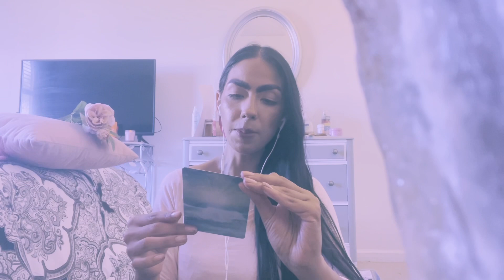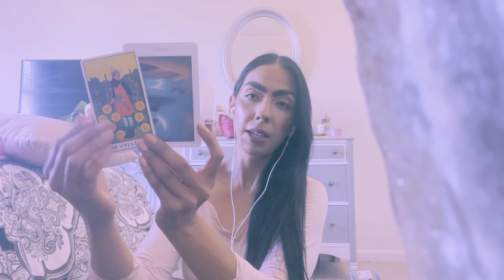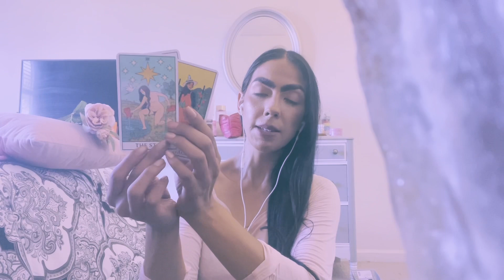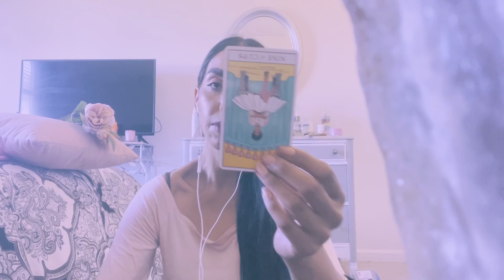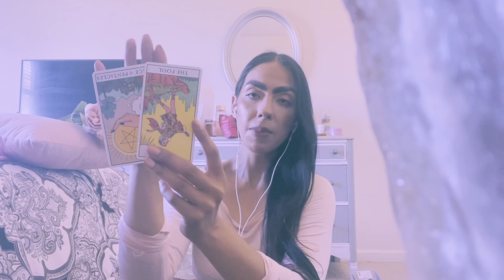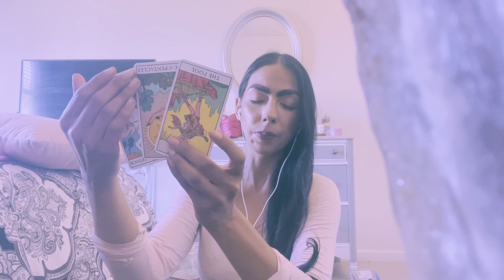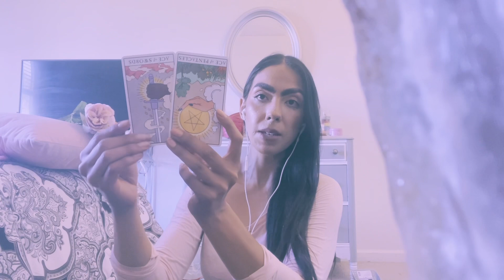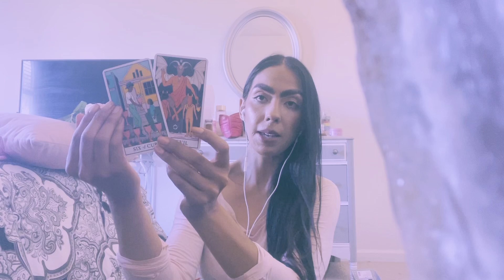Taurus💓☁️ ‘Time & Devotion! Reconciliation! June 1st-15th 2022 Love & General Tarot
Same/Day 🚨 Emergency Readings
1Qs = $20.00 Emailed - detailed
24 hour turn around. Full hours from payment!

4 - 5 full business days!

1Qs = Emailed Response
2Qs = Email “ “

If I do not have the availability I will have to refund you ❤️